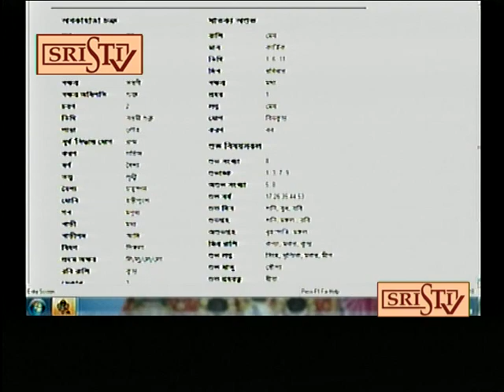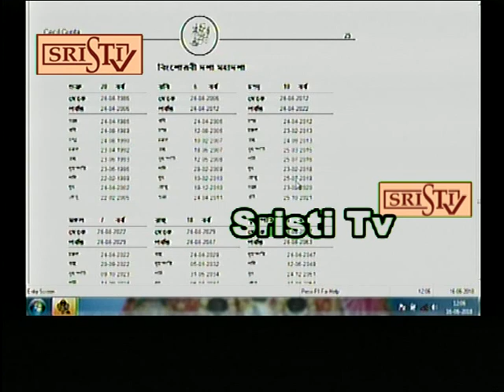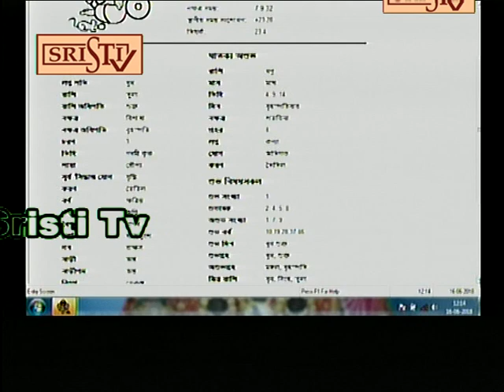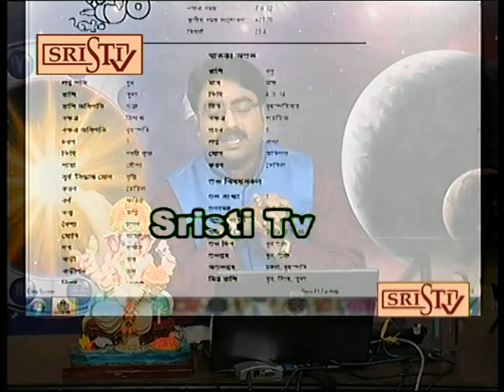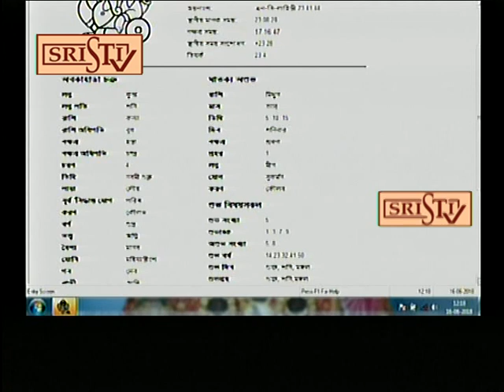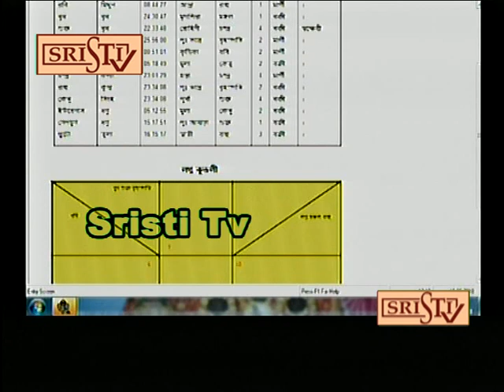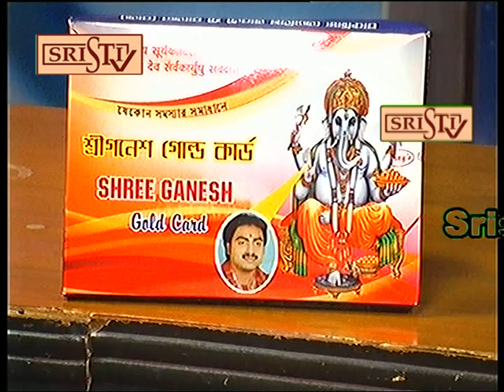Sristi Tv Jyotish Rajen Raj 16.06.2018